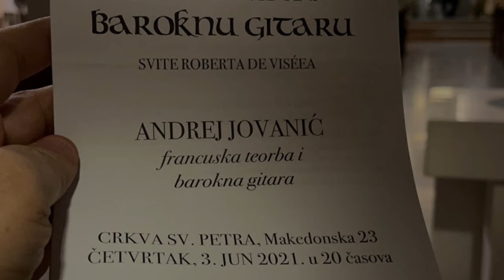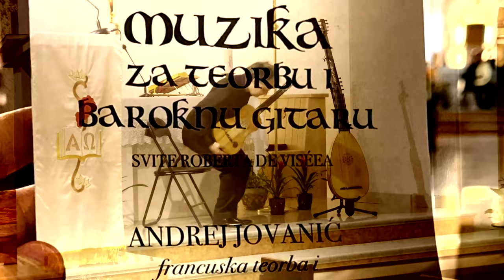Vilanelle - Robert de Visée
Zahvaljujemo se Beogradskom Festivalu Rane Muzike i direktoru Pedji Gosti na ukazanoj prilici za koncert.